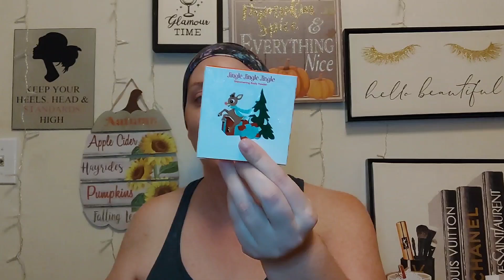November '23 Favorites and Flops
November flew by! I tried a lot of really nice items this month and I definitely have some favorites. If you'd like to see what I loved this month and Recommend then please keep on watching.